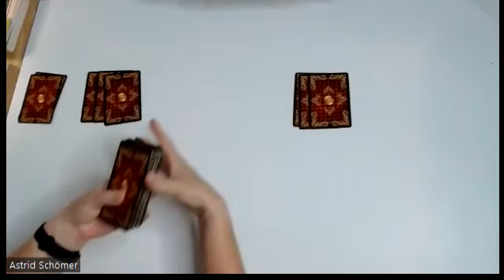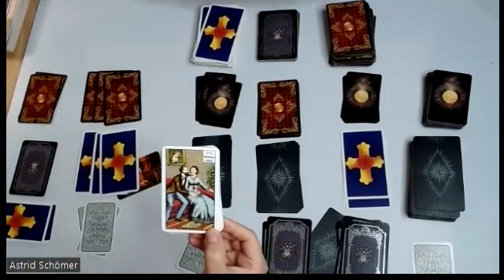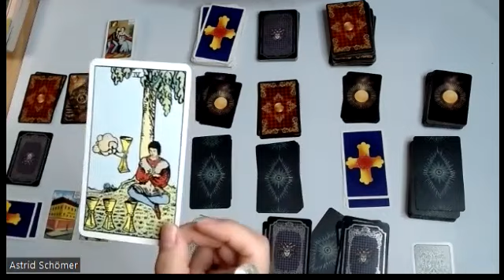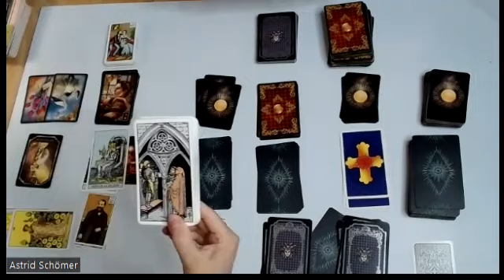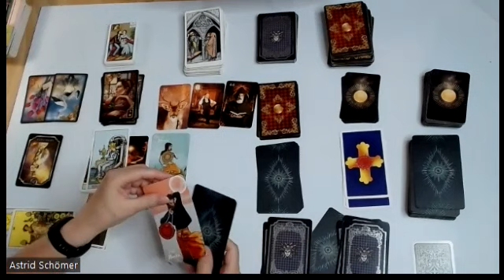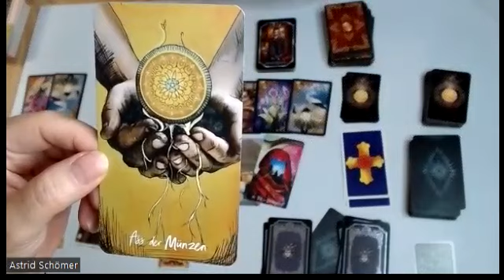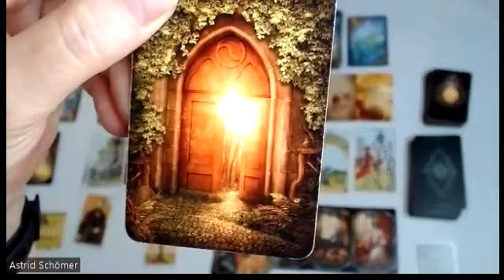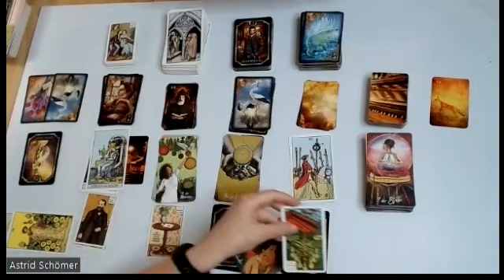Monatsorakel Juli 2022 - Wasserzeichen (Fische, Krebs, Skorpion)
Ihr Lieben Fische, Krebse und Skorpione, für Euch geht es schon in der ersten Woche in den Aufstieg der Gefühle. Wie passend für Euch. ❤️

Diese allgemeine Legung kann nicht auf alle zutreffen. Mach sie nicht auf Biegen und Brechen zu Deiner Legung. Das kann nicht passen.
Wenn ich für Dich persönlich die Karten legen soll, dann melde Dich bei mir.

Verwendete Karten:
- Tarotkarten Licht und Schatten, Angelina Schulze Verlag
- Tarotkarten von A.E. Waite,
- Kipperkarten von Ciro Marchetti und